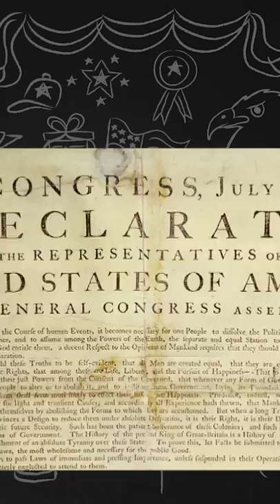Crenshaw's Classroom: The 26-Year-Old Who Signed the Declaration of Independence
This week on Crenshaw's Classroom we learn about a boy named Thomas Lynch, who at just 26-years-old signed one of the most important documents in American history.

Originally from the Houston area, Congressman Dan Crenshaw is a 6th generation Texan, a retired Navy SEAL, and a current member of the U.S. House representing Texas’s second congressional district.

After graduating from college, Dan joined the Navy SEALs, where he spent 10 years serving our country. It was on his third tour that an IED blast badly damaged his vision, destroying his right eye and leaving his left eye barely functional. Dan, in true military and Texas fashion, refused to give up. He served two more tours after recovering from the blast. In 2016 he was medically retired as a Lieutenant Commander. He left the service with two Bronze Stars (one with Valor), the Purple Heart, the Navy Commendation Medal with Valor, and multiple other accolades. Two short years later he was elected to Congress.

Since January 2019, Dan has defended his country in a new role as a U.S. Representative. As a member of the House Homeland Security and Budget committees, Dan remains a steadfast defender of the founding ideals our country was built on and is a champion for fiscal responsibility, border security, and stronger infrastructure and flood mitigation programs in TX-02.